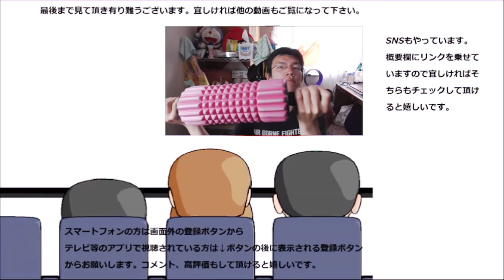ローソン ずっしり揚げパンサンドたまごの揚げパンは揚げパンじゃない？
ローソン　ずっしり揚げパンサンドを食べてみましたが、所謂揚げパンとは違うかなこれは？中に入っている卵は～
贈り物は此方まで↓
〒153-0042